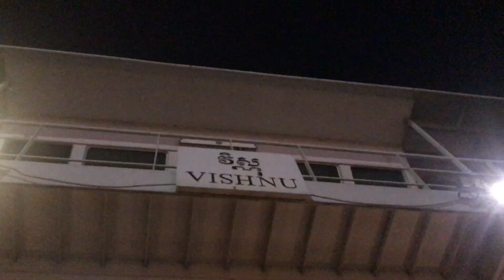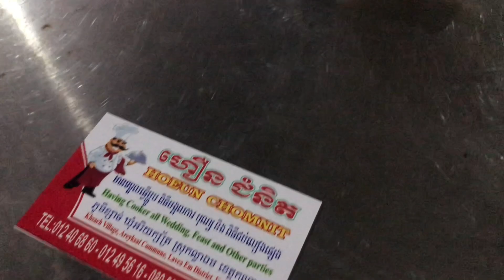Wedding In Cambodia 🇰🇭 | ទៅសុីការ​ | Chamroeun Vlogs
Wedding Party In Cambodia 🇰🇭

+++Music+++